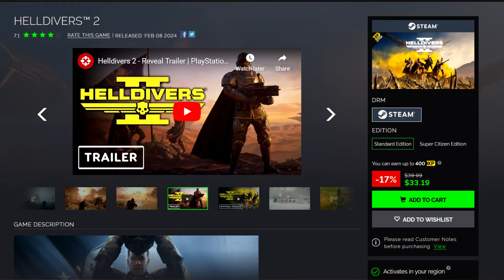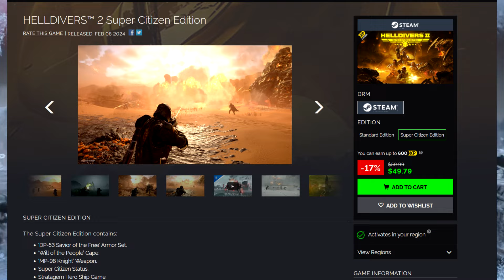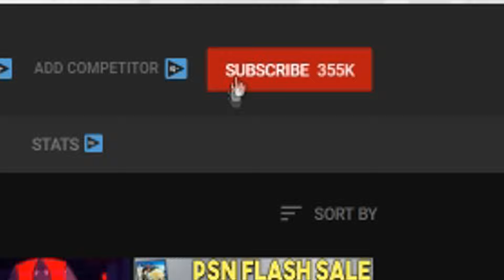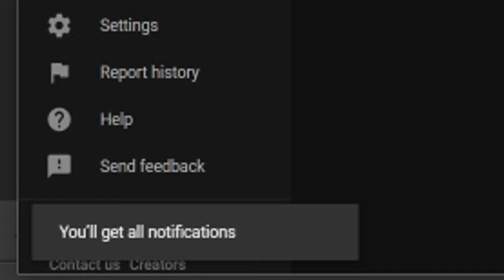IT'S TIME TO JUMP BACK IN! HUGE HELLDIVERS 2 UPDATE - NEW FEATURES, ENEMIES, MISSIONS AND MORE!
Get Helldivers 2 CHEAPER Here!-